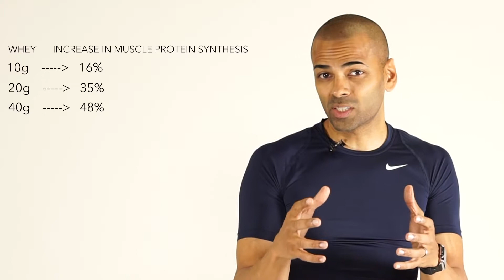Hypertrophy Muscle Growth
Understanding hypertrophy or muscle growth should begin with an understanding of what resistance training is. Basically it's when your body or muscles exert a force upon an object and that object is resisting that force as would occur in weightlifting. Muscle growth occurs with resistance training in association with adequate amino acid and protein intake.

Amino acids are the building blocks of protein which are then used to synthesize your muscle. You see muscle protein synthesis and muscle protein breakdown are occurring simultaneously so your goal is to shift that balance to the synthesis side so you can build muscle. Now how much protein do you need to consume?

Well I'll start by telling you there was a study done, it was a meta-analysis and systematic review done by Morton metal in 2017. It showed you don't need much more than about 1.6 grams per kilograms per day of protein to build muscle mass and we'll get back to daily protein intake in a second.

Also according to that same study by Morton at all in 2017 they gave their participants three different doses of protein one group had 10 grams of protein and with that noticed an increase in muscle protein synthesis of 16%. The second group was given 20 grams of protein whey protein at each meal and was found to have a 35% increase in muscle protein synthesis. Interestingly the group that was given 40 grams of protein only noticed an increase up to 48% in muscle protein synthesis.

The reason I said that was interesting is because as you increase the dose of protein the amount of muscle mass that you can build tapers off the same paper. Also found that when these participants digested this amount of whey protein 3 hours apart throughout the course of the day this maximized the amount of muscle protein synthesis. Let's take a step back and talk about the daily recommended protein intake for adults.

It's 0.8 grams per kilograms per day now keep in mind that's the recommended amount for an adult living a sedentary lifestyle and not working out if you're working out that's not going to be enough protein for you. In order to maximize your hypertrophic potential of your skeletal muscle and build muscle you're gonna have to take about 1.6 grams per kilograms per day which is about 0.7 3 grams per pound per day.

This is also found in that same study by Morton. At all the whole point I'm trying to make here is that the amount of protein that's necessary for you to build muscle is going to depend on the type of training that you do.